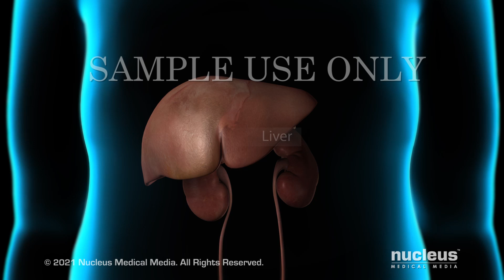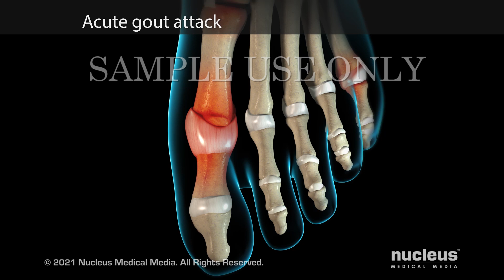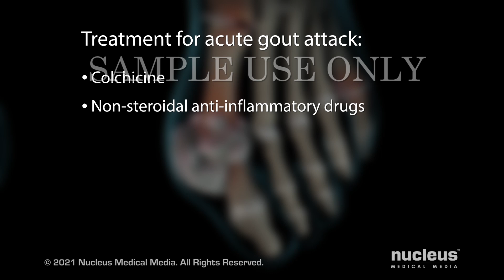Gout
MEDICAL ANIMATION TRANSCRIPT: Gout is an arthritic disease of your joints, caused by too much uric acid in your body. Normally, your liver processes various substances in your body, including purines, which are components of genetic material found both inside your cells, and in some foods you eat. When your liver breaks down purines, a waste product called uric acid is produced. Your body disposes of this waste through your kidneys, which remove it from your blood. When your liver produces too much uric acid, or your kidneys do not remove enough of it from your body, excess uric acid accumulates in your blood, resulting in a condition called hyperuricemia. Caffeinated beverages affect the waste-removal function of your kidneys by increasing your urine output, which eliminates too much water from your body-- a condition called dehydration. Dehydration can result in a higher concentration of uric acid in your body's fluids. When the concentration of uric acid becomes too high from any of these sources, it can no longer stay dissolved. The excess uric acid begins to form needle-like crystals inside your joints, most commonly in your big toe. Formation of uric acid crystals leads to an inflammatory response. White blood cells from your immune system attack the uric acid crystals, resulting in joint pain and inflammation. This is called an acute gout attack. If left untreated, elevated uric acid levels may result in lumpy deposits of uric acid around your joint, called a tophus, causing additional joint pain and disfigurement. Treatment for acute gout attacks includes, colchicine to prevent or reduce joint inflammation. Non-steroidal anti-inflammatory drugs to reduce pain and inflammation, and steroid drugs such as prednisone. Treatment for chronic gout includes, drugs that promote uric acid excretion, and drugs that inhibit uric acid production by your body. Lifestyle changes to prevent recurrent or chronic gout include, reducing red meat and shellfish in your diet, limiting the consumption of alcohol, which is high in purines, limiting caffeinated beverages, exercising regularly, and drinking plenty of water.

ANH12070